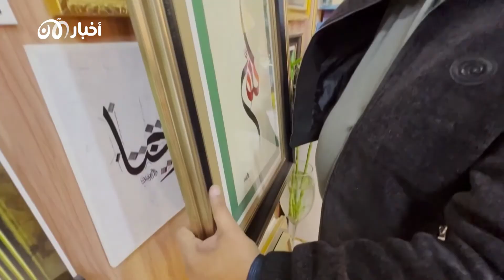خطاط عراقي يحاول إنقاذ فن الخط العربي من الإندثار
يغمس الخطاط العراقي وائل عبدالكريم الرمضان ريشته في قنينة حبر ثم يرسم بها فوق لوحة ورق ليبدع قطعا فنية نادرة من الخط_العربي من أجل إنقاذ ما يقول إنه فن يحتضرفي